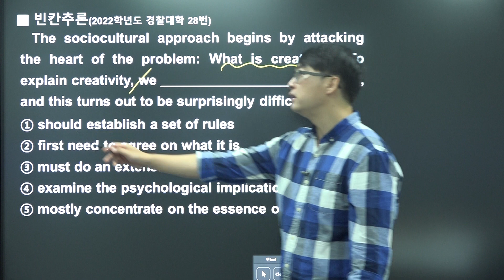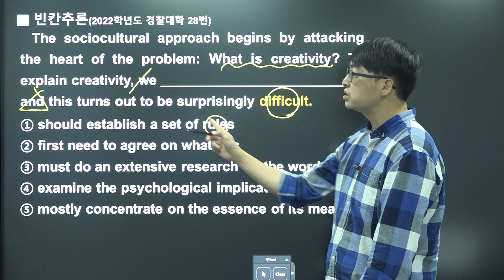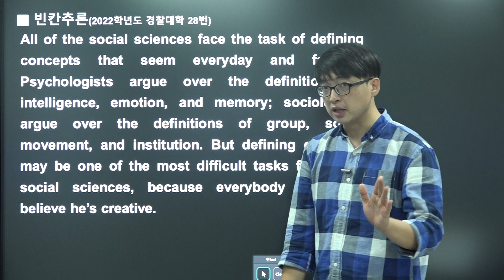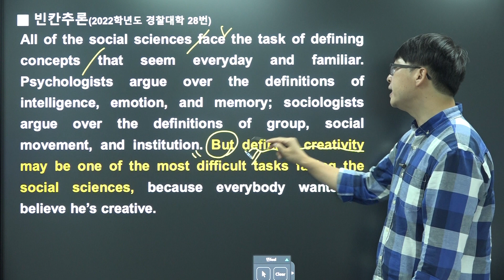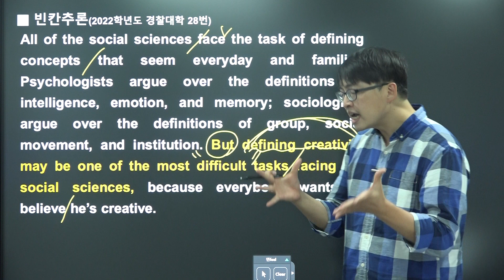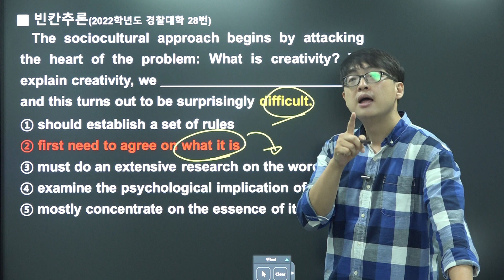[포마] 2022학년도 경찰대학 선발시험 영어 해설강의 28번(빈칸 추론)